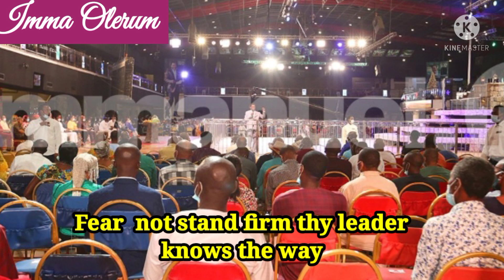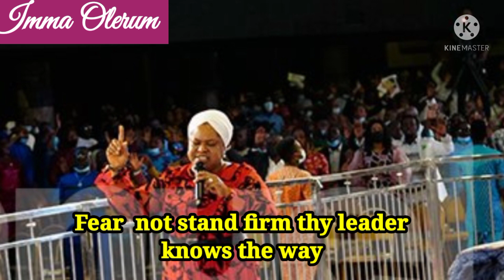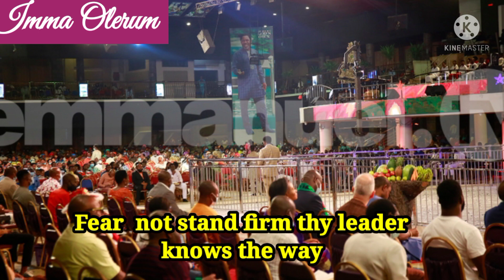Pastor Evelyn Joshua on Fire Again! Fear Not, Stand Firm!!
Pastor Evelyn Joshua on Fire Again! Fear Not, Stand Firm!!  Pastor Evelyn Joshua's words of encouragement and prayers of deliverance. Fear is not of God just stand firm.